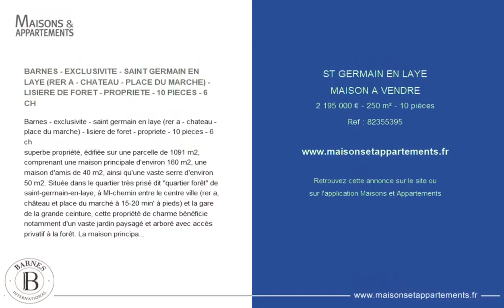SAINT-GERMAIN-EN-LAYE - MAISON A VENDRE - 2 195 000 € - 250 m² - 10 pièce(s)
Référence : 82355395

BARNES - EXCLUSIVITE - SAINT GERMAIN EN LAYE (RER A - CHATEAU - PLACE DU MARCHE) - LISIERE DE FORET - PROPRIETE - 10 PIECES - 6 CH

superbe propriété, édifiée sur une parcelle de 1091 m2, comprenant une maison principale d'environ 160 m2, une maison d'amis de 40 m2, ainsi qu'une vaste serre d'environ 50 m2. Située dans le quartier très prisé dit "quartier forêt" de saint-germain-en-laye, à MI-chemin entre le centre ville (rer a, château et place du marché à 15-20 min' à pieds) et la gare de la grande ceinture, cette propriété de charme bénéficie notamment d'un vaste jardin paysagé et arboré avec accès privatif à la forêt. La maison principale présente au rez-de-chaussée, une entrée; un double séjour ouvrant de plein pied sur le jardin; une cuisine; des toilettes avec lave-mains. Au premier étage, deux chambres disposant de leur propre cabinet de toilettes et l'une d'un balcon en fer forgé; un bureau; une salle de bains. Au second étage, deux chambres; une salle de douches; un dressing. Au sous-sol, une cave voutée en pierres. La maison d'amis présente au rez-de-chaussée un séjour; une cuisine; des toilettes. Au premier étage, deux chambres; une salle de douche. Une grande serre (eau, chauffage et électricité) vient compléter ce bel ensemble, permettant notamment d'organiser de belles réceptions et réunions de famille. Charme et cachet de l'ancien, environnement privilégié au cœur de la nature, proximité du centre ville, des commerces, des écoles et des transports. Honoraires barnes de 3,68% ttc, inclus dans le prix de présentation, à la charge de l'acquéreur. Prix net vendeur: 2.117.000€. Inès desjonqueres - barnes yvelines - +33(0) 2,117,000 € honoraires d'agence non inclus - honoraires agence: 3.68%ttc honoraires à la charge de l'acquéreur - les informations sur les risques auxquels ce bien est exposé sont disponibles sur le site géorisques : www. Georisques. Gouv. Fr - ines desjonqueres - agent commercial - ei - rsac 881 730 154

Cette annonce vous est proposée par l'agence BARNES YVELINES

|2825693|